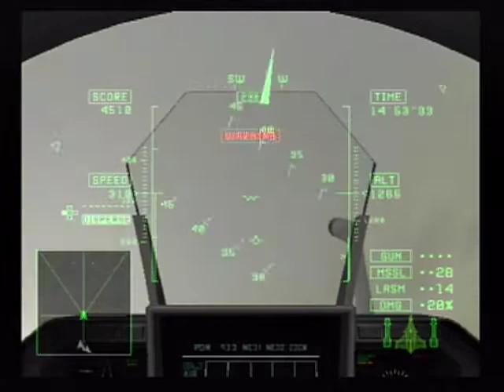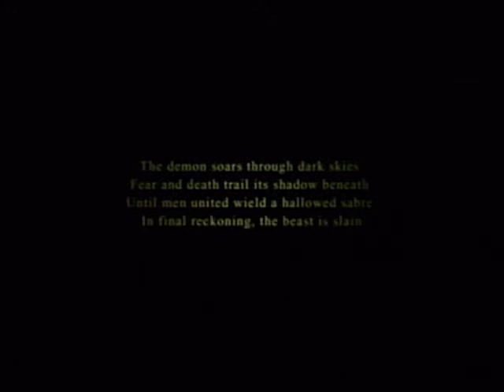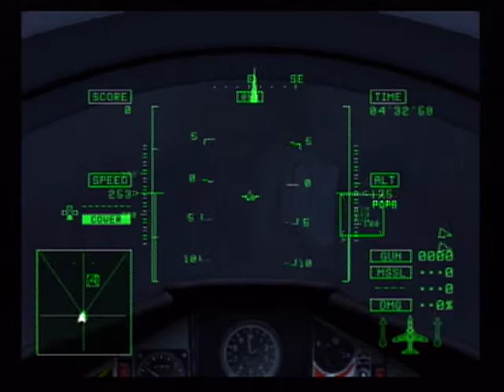Soaring Through Ace Combat 5 Part 12: Only Good Little Boys can see all the Timelines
And trust me, there's a lot of them.

Does anybody even read the description?

We here at Cornucopia Realm like to play video games and talk about all types of entertainment, anime, movies, Godzilla, etc. Our goal is to try to give you as much entertaining content as possible and take your minds off of things in the world. If you like the content leave a thumbs up or a comment, but we probably won't see if for a week or two.

Other friends seen in videos
Joe